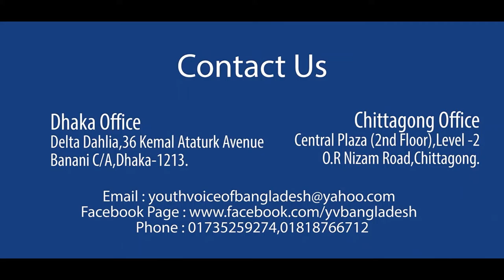Winter Salvation-3: Youth Voice of Bangladesh (YVB)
Youth Development organisation YVB held a youth awareness event with title “YVB Winter Salvation-3” which was successfully held with 600+ registered volunteers from different universities & colleges. The mass volunteers went through the whole slum area of Bridge Ghat, FiringiBazar, Kotowali, Chittagong and distributed blankets, jackets & sweaters to the underprivileged people. Bangladeshi Film Actor & Model Mamnun Hasan Emon attended the event along with other VIPs.